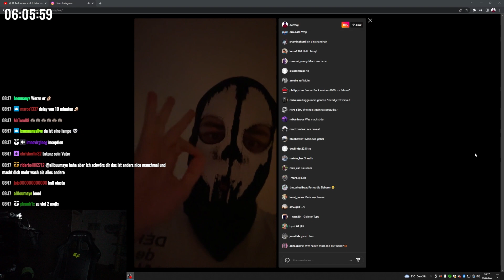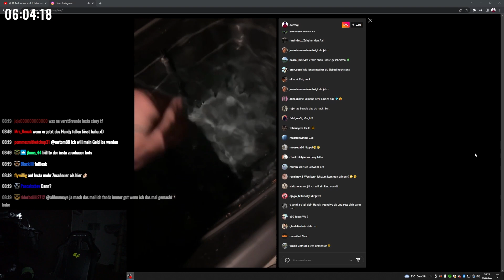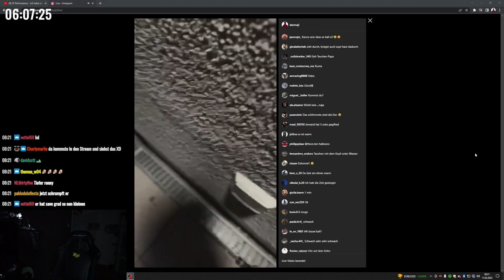Moji geht Eisbaden😨